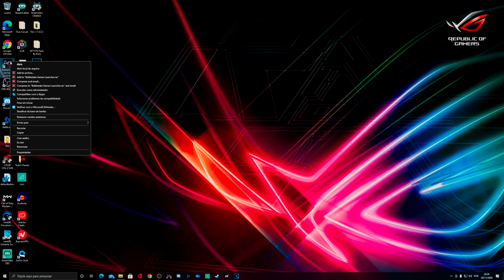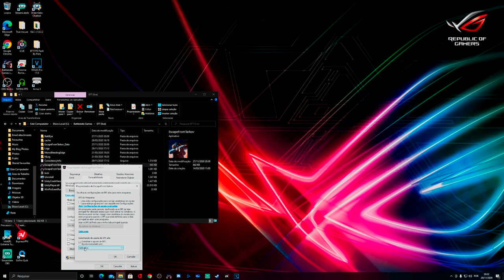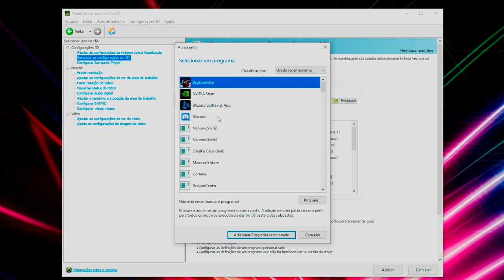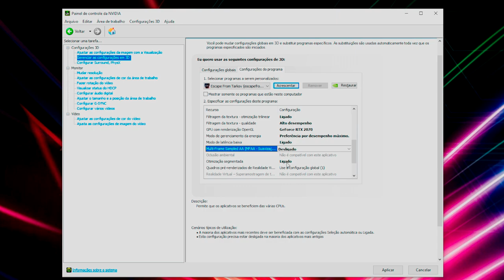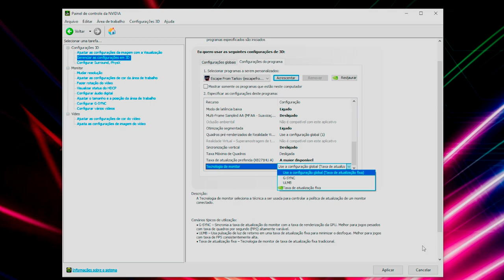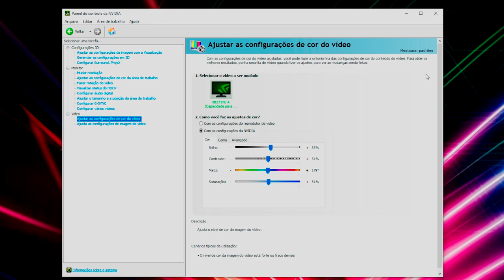🔧 Escape From Tarkov - Aumente Drasticamente o FPS / Desepenho e Imagem Nítida !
Melhore 100% a qualidade de imagem e aumente o FPS em Escape from Tarkov para quem tem Nvidia.

Mais um video onde mostramos como melhorar muito o desempenhpo e imagem mais nitida em Escape From Tarkov.

Vamos jogar o EFT PC

Artes do VIGILANT GAMER: Marcelo Wazza

Curta o video e deixe seu comentario.

Participe das comunidades Vigilant Gamer;

Obrigado, VIGILANT GAMER .